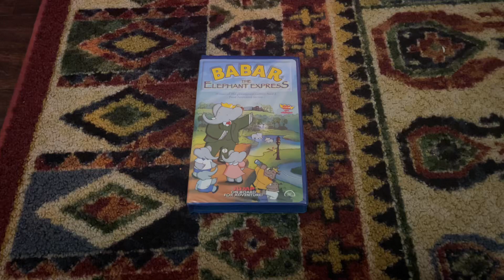Babar: The Elephant Express 1996 VHS